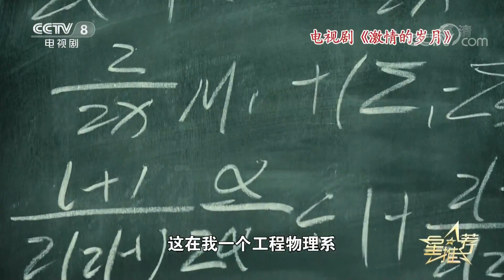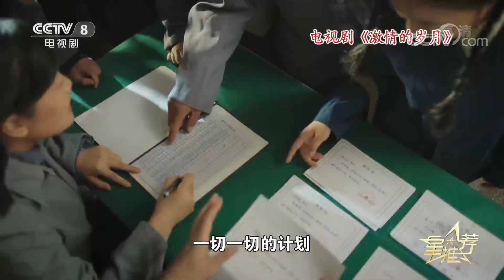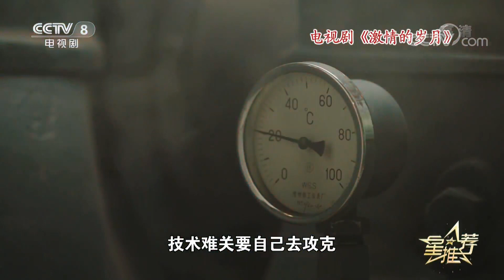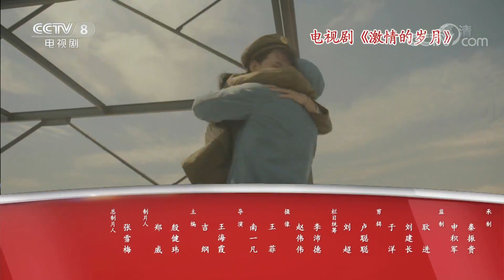《星推荐》 20191031 《激情的岁月》 传承“两弹一星”精神|CCTV电视剧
本期节目主要内容：走进清华校园，畅聊激情岁月，传承“两弹一星”精神，就在星推荐特别节目。（《星推荐》 20191031 《激情的岁月》 传承“两弹一星”精神）
《星推荐》是一档原创互动导视类节目。该节目邀请一位电视剧界当前热点和受关注的人物作为推介人，每天分不同主题向观众介绍中央电视台热播剧目信息，通过节目导视的方式为观众提供信息服务和互动交流。